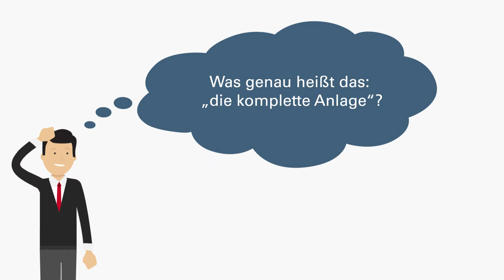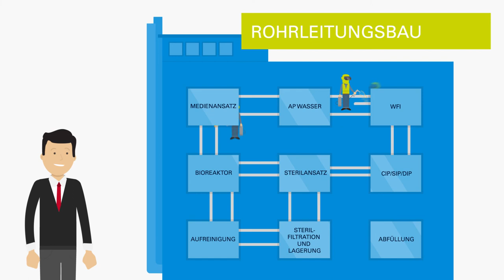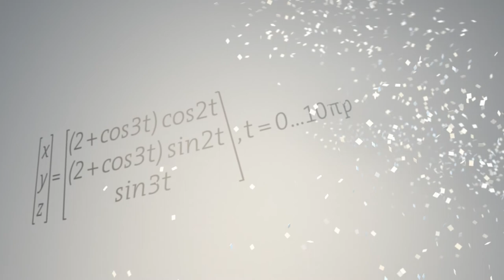Bilfinger Life Science - Pharma-Produktion mal anders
Bilfinger Life Science plant, fertigt, errichtet und wartet komplette Anlagen für den Biotech-/Pharma-Bereich. Doch was heißt „komplette Anlage“? Genau das erklärt dieses Video. lifescience.bilfinger.com